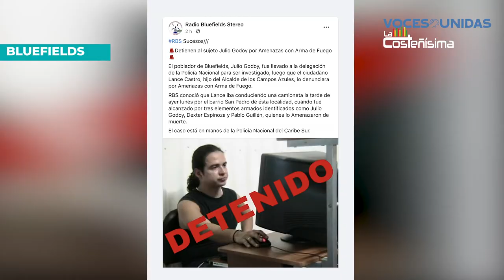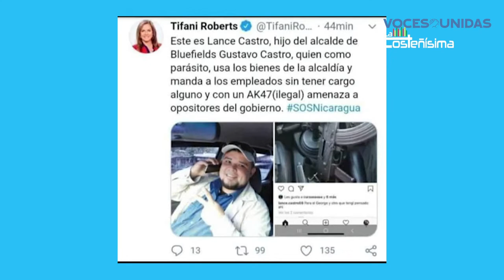Detienen a Julio Godoy en Bluefields